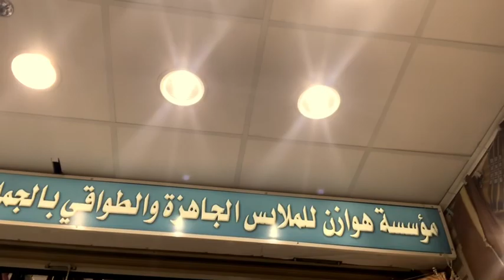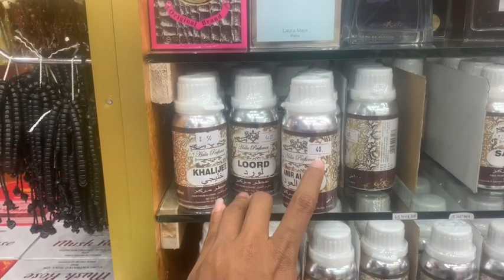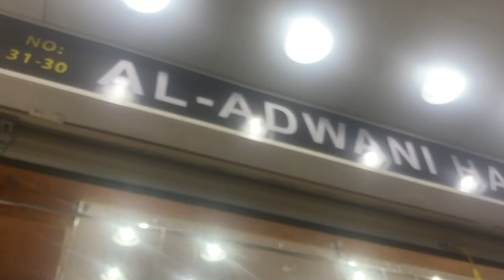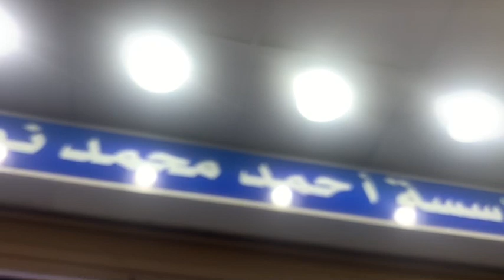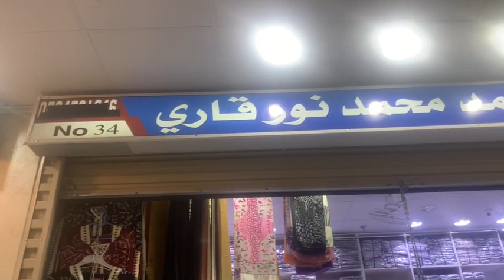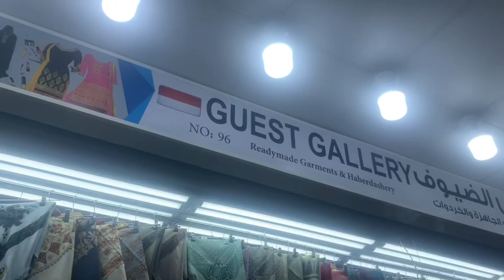Pasar Baru Makkah Lebih Murah 100%Dari Yang Lain Nya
Pasar baru ini adalah pasar grosir di makkah
yang cocok untuk belanja jamaah haji dan umroh dan pasar ini belum banyak yang tau karena lokasinya yang lumayan jauh dari masjidil haram
Nama pasar ini adalah Pasar grosir ka’kiyah atau suq kakiyah liljumlah
terletak di distrik ka’kiyah dekat dengan temoat penyembelihan dam yang lama

silahkan simak vidionya dan jangan lupa tinggalkan koment kira2 vidio apa lagi yang ingin saya bagikan pada teman teman semua